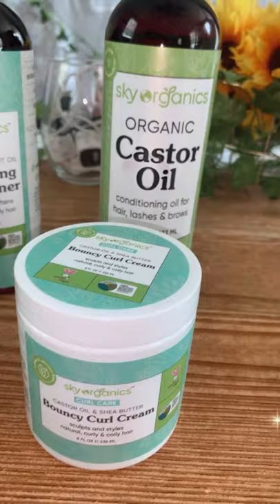Wash Day Routine ft Sky Organics Curl Care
Hey sunflower gang! 🌻 back again with another wash day routine featuring the Sky Organics brand that I received in my June Cocotique beauty box last month. I enjoyed using this brand for the first time, I am definitely a fan of the organic castor oil 😍 anyways, let me know what you think about the video in the comment section, like the video if you like the video & subscribe to my channel if you like my content! Thank you, luvs!🌻